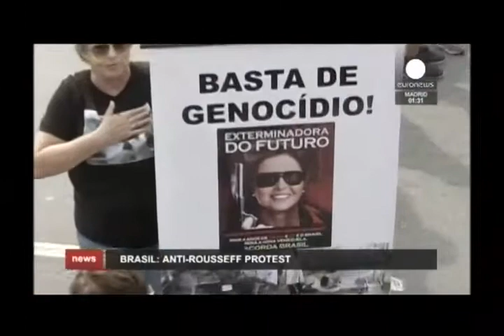Факт. Утренние новости (Рика ТВ) от 16 марта 2015 года